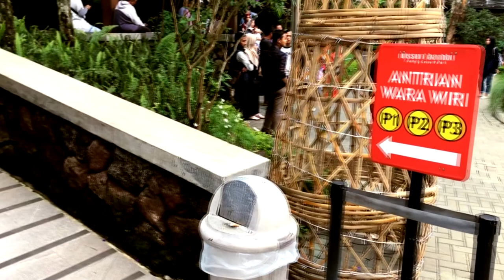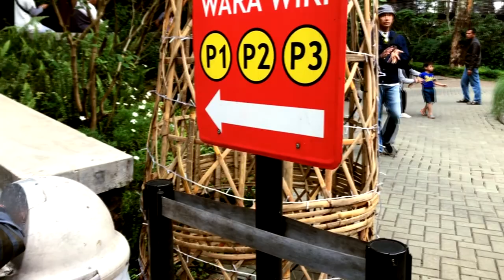NAIK WARA WIRI DI DUSUN BAMBU LEMBANG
Assalamualaikum Dulur

Di Dusun Bambu terdapat beberapa kendaraan shuttle yang akan mengantarkan penumpang kesana kemari antara Parkiran P1, P2, P3 secara rutin dan tanpa biaya. Shuttle tersebut dinamakan WARA WIRI karena memang wara wiri kesana kemari.

Menutup acara liburan di Dusun Bambu ini, saya sajikan pemandangan naik wara wiri yaa ...

Bonus gubahan lirik makan ES LILIN jadi versi pribadi

Mari menonton dan menikmati channel ini.
Video dan Music by iTunes on iMovies